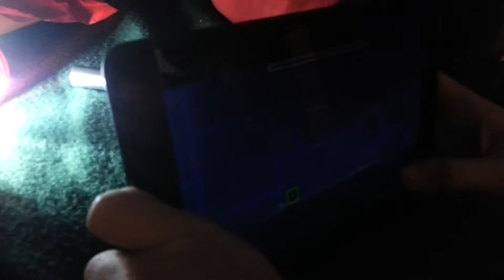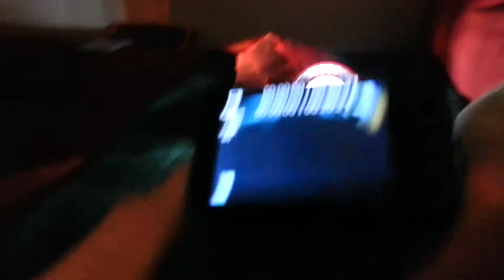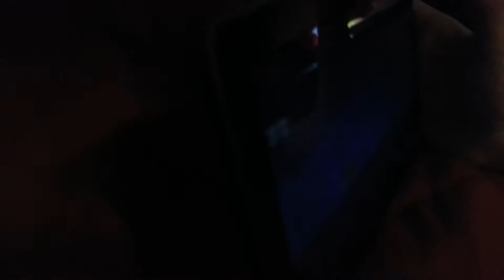Loud day 2'LL movie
Link's life